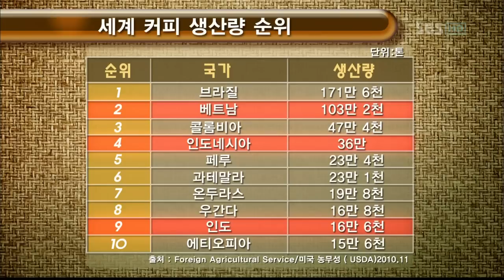특집다큐 커피헌터_04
특집다큐 커피헌터[SBS]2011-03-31(목)_04